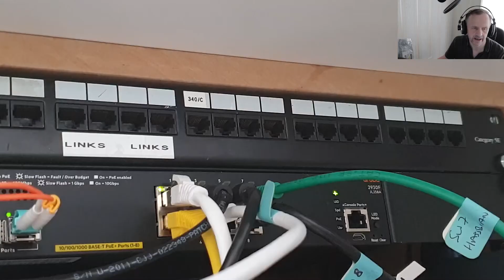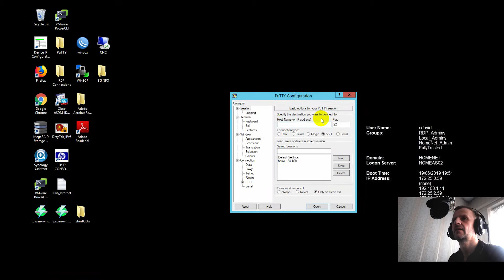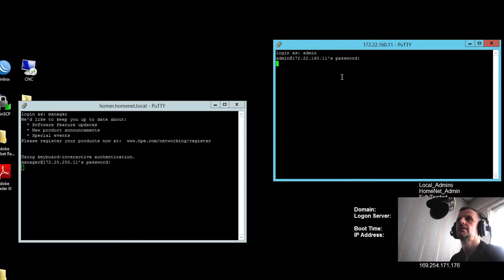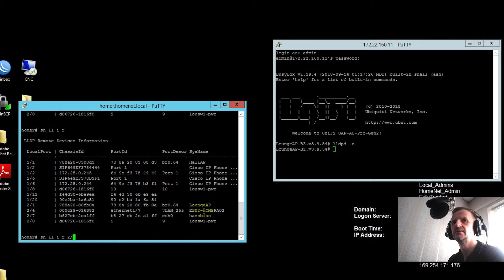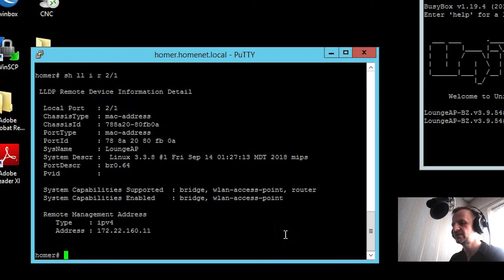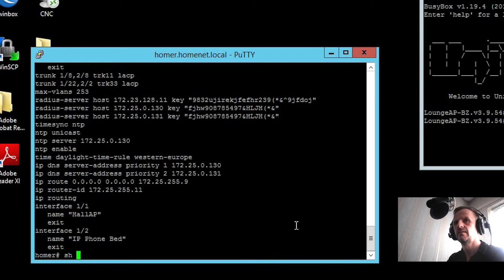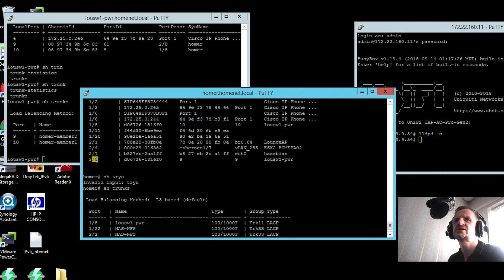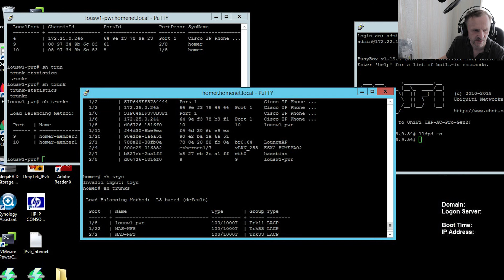Home Network Part 9 - Update, VSF and some admin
Now using a VSF stack as a core to the network.